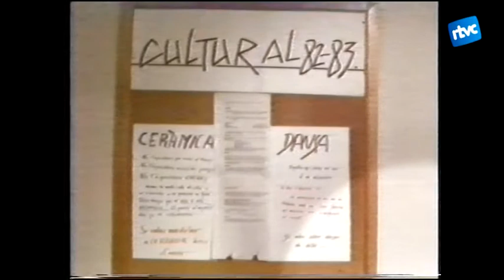L'Institut fa 35 anys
El 1980, l'Institut de Cardedeu va obrir les seves portes. Recordem amb en Francesc Viñas els inici del centre.